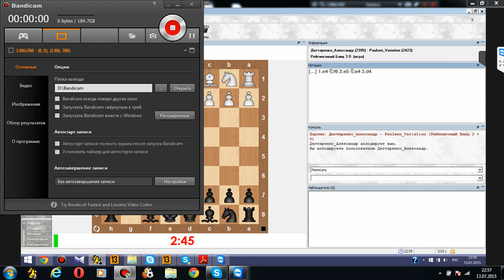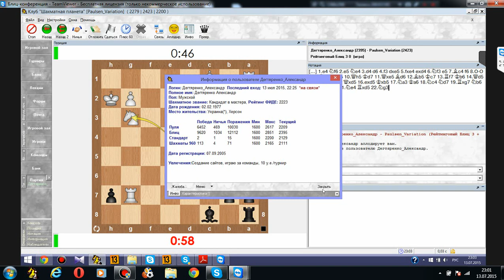Шахматный ComeBack#60. Подкрут в защите Алехина